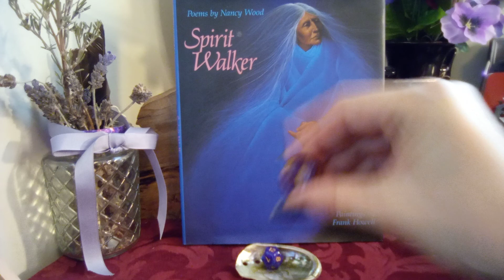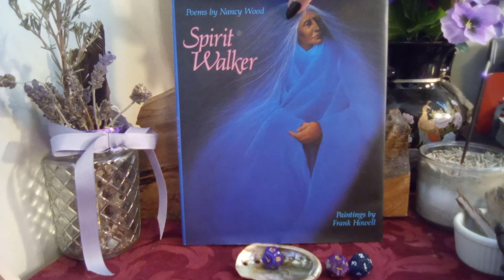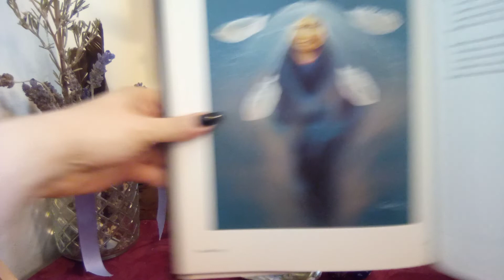🔮📖 Spirit Message through Nancy Wood's "Spirit Walker" 📖🔮 #62